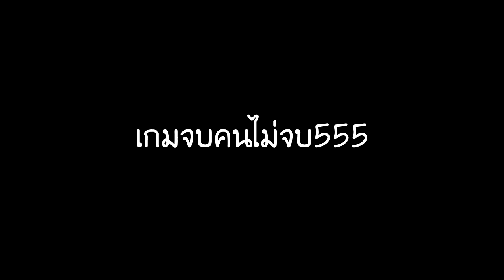แมพกระโดดสุดมหัศจรรย์... (Minecraft Droppers Map)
♥ ขอให้ดูให้สนุกนะครับ ขอบคุณที่เข้ามาดูนะครับ

♥ดูคลิปจบแล้ว เม้นบอกกันด้วยเน้อว่าเป็นยังไง

●ดาวโหลด Map:
Minecraft V.1.9.2
» Map 10DROPPERS:

●Mods:
Optifine 1.9.2
Shader 1.9.2
» Sildurs-Vibrant-Shaders-v1.08-Lite
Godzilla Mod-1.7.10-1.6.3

●คอมพิวเตอร์:
► CPU : Intel Core i7-4790 @ 3.60GHz
► Video Card : GigaByte Radeon HD7790 (2GB)
► Mainboard : H97 Gaming 3 MSI
► RAM : 12 GB
► PSU : 600A W
► Windows 10

●โปรแกรมที่ใช้:
โปรแกรมตัดต่อ: Sony Vegas Pro 13 & Photoshop CS6
อัดเกมส์และอัดหน้าจอ: Action